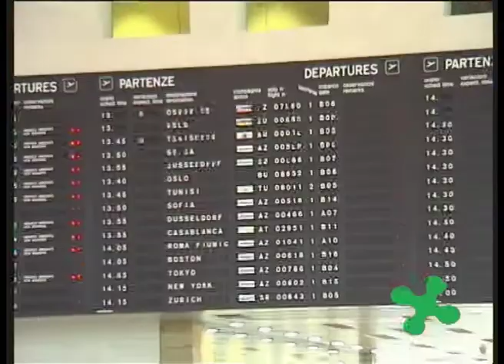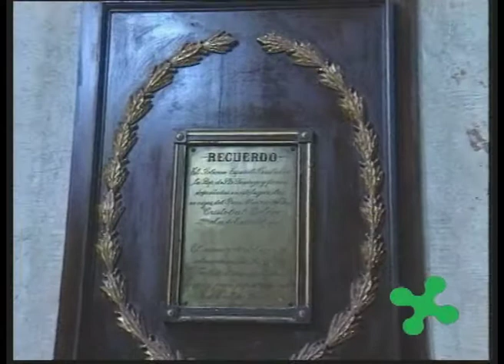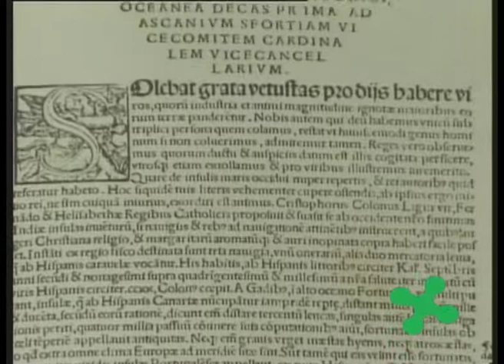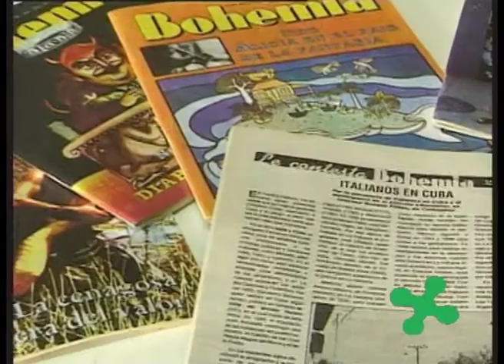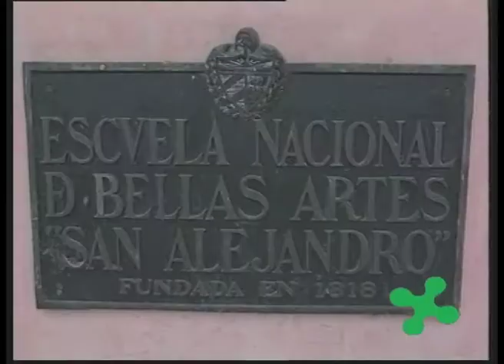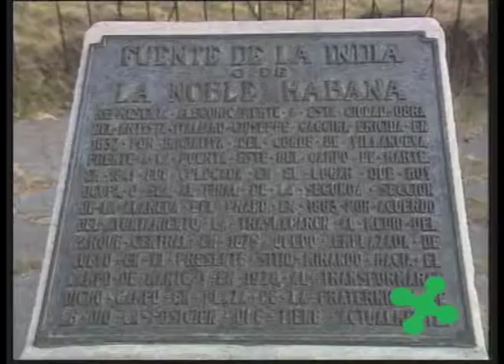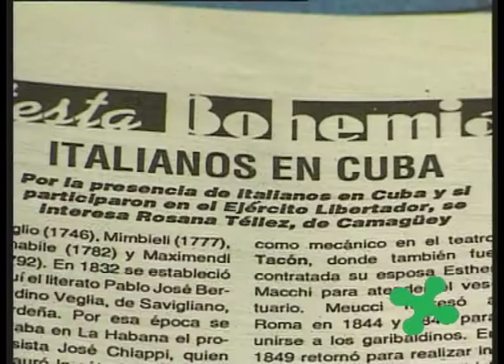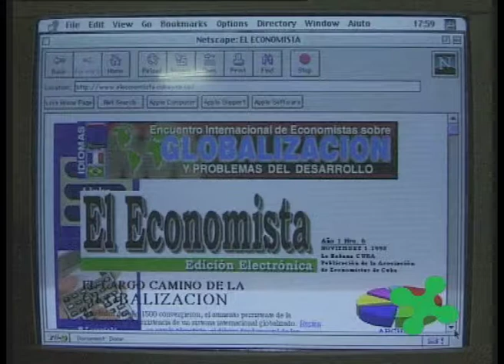A Cuba! Cronisti, costruttori, artisti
Cuba, come è noto, venne "scoperta" proprio da Cristoforo Colombo. Un'intervista all'historiador della città prof. Eusebio Real ci ricorda come il primo cronista della storia dell'isola fu un altro lombardo: Pietro Martire d'Anghiera.

Alla famiglia Antonelli, dinastia di ingegneri militari, si devono le opere di fortificazione del porto e le mura di cinta della città, il piano regolatore ed il primo acquedotto. Il viaggio prosegue per le vie dell'Avana Vieja, alla ricerca degli artisti italiani che nel corso dei secoli abbellirono la città.

A cura di: Giovanna Cossia e Marco De Poli
Consulenza scientifica: Eusebio Leal
Anno: 1999
Durata: 20'
Supporto: Betacam